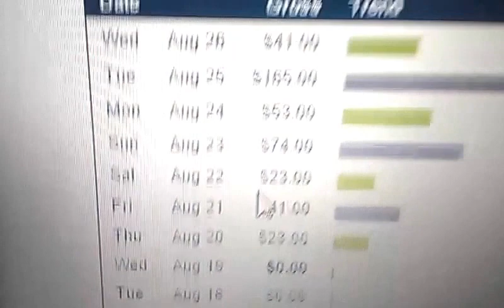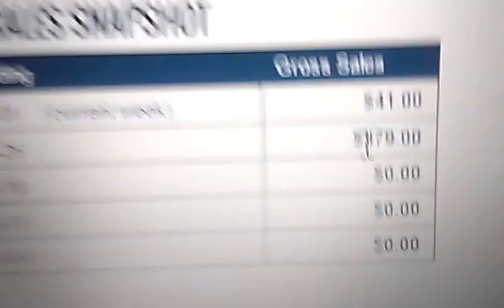ClickBank Selling Tip to Increase Your Sales - Business Know-How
The 'goal' for the Experiment was clicking the link to go to Clickbank. Your sales rate will probably increase in a few weeks after that
Click Here To Grab Your Free Clickbank Affiliate Alerts ... Anyone That Buys From Your Clickbank Link, Sends You Sales Summary Alerts and Gives You The Power To Build A Buyers List and Increase Your Commissions
This is all intended to increase the popularity of my products, and also to keep them in the Marketplace if there have been no recent sales
But, in order to do that, you need at least 5 different credit card sales I believe. ... Well first of all, your promote should be good enough; and the
Upon clicking the clickbank order link, I scroll down and the Yes, you need sales to improve your gravity, but this is a huge trick in the CB
Can you explain why you chose clicksure over clickbank? ... Read more to increase your sales: ... My FIRST Clickbank+Amazon Earnings
Hello there One simple question : Where to promote Clickbank Products ? ... much work and a waste of time because your making one off sales
You are on a sales page and you click on the close button then a pop ... exit pop up window have proven to help you increase sales significantly
Sometimes the second sale can take a while, but do what you can to increase your efforts and of course the frequency of sales should generally
And do you know what “Clickbank” is and how it can help boost your ... product for free, and get high commissions for every sale that they make
Over 4 Months, No Sale On Clickbank..And Adwords Disable
How Can I Scale Up My ClickBank Income? - Warrior Forum
Niche Sites, Clickbank, Amazon FBA